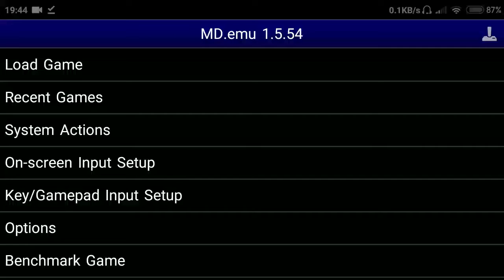Lethal enforcers sega genesis gameplay (hack)